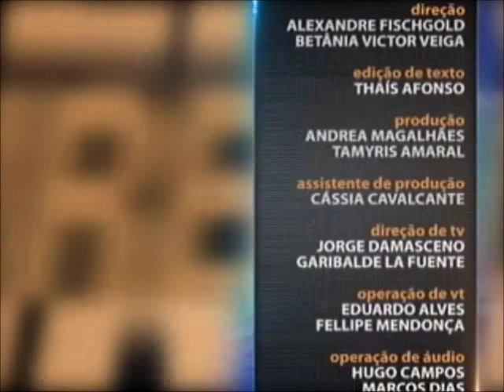Direito Internacional - aula 5